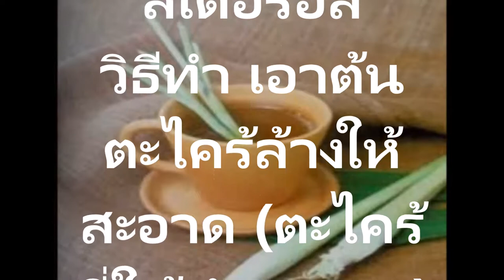ชาตะไคร้สรรพคุณ แก้ปวดกระดูก ปวดหลัง ปวดแข้ง ปวดขา ป้องกันกระดูกผุ ป้องกันโรคไต เบาหวาน